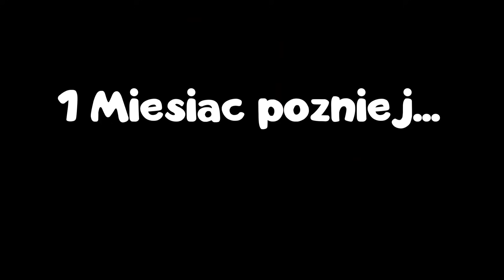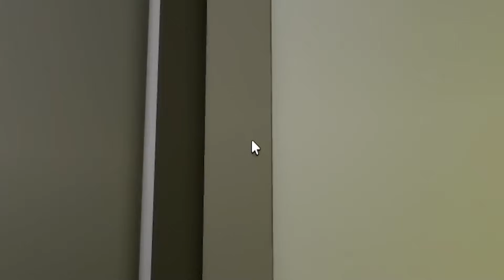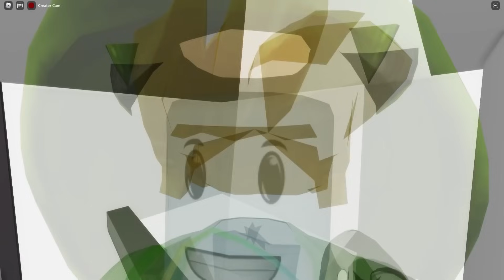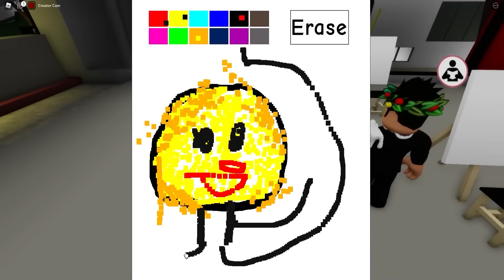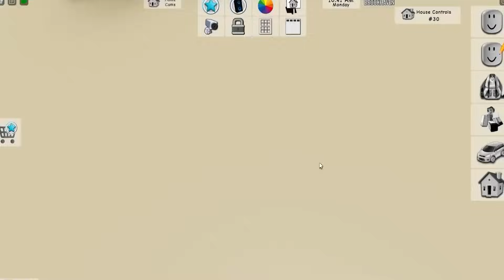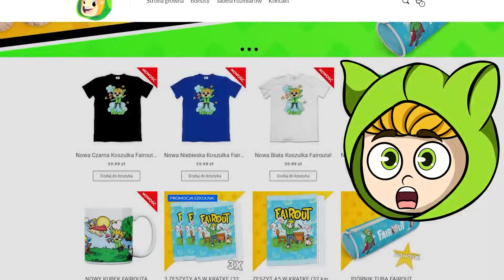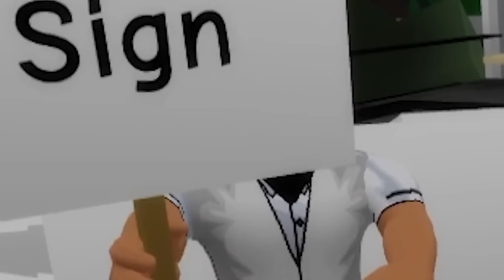TO JEST MOJA NAJWIĘKSZA PSYCHOFANKA... (pomocy)